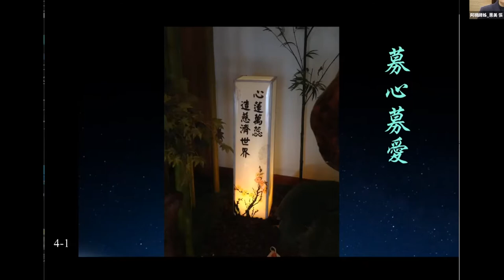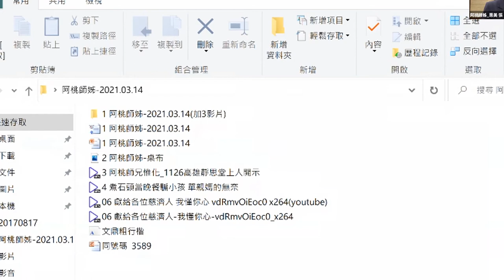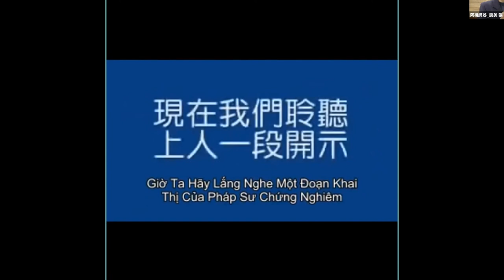募心募愛 陳阿姚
2021年3月14日慈濟紐約合心區精進半日，台灣資深委員陳阿姚師姊分享募心募愛